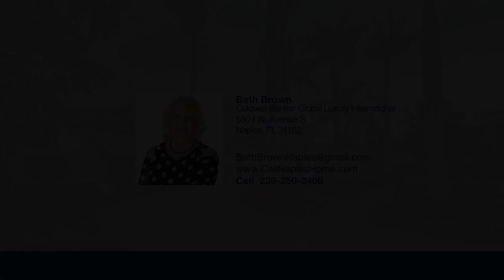4244 Brynwood Dr., Naples FL 34119, USA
Spectacular, two-story estate home located on almost an acre of land with breathtaking views of the 15th hole on the Preserve course and lake beyond. Elegance is evident from the moment you walk into the grand foyer with dazzling dual staircases, and an impressive living room with striking floor-to-ceiling windows. This home offers 7,500 sq. ft. of sheer class and taste, 3-car garage plus golf cart space, a porte-cochère, 2,000 bottle wine room, and a formal dining room. The renovated gourmet kitchen is a chef’s dream, and with 5 ovens and 3 dishwashers it is sure to make entertaining a delight. There are 5 en-suite bedrooms, a den, and 3 expansive closets in the master suite. Outside you’ll find impressive landscaping and lighting, a pool with spa and rock waterfall as well as an outside kitchen with grille. Being sold furnished.